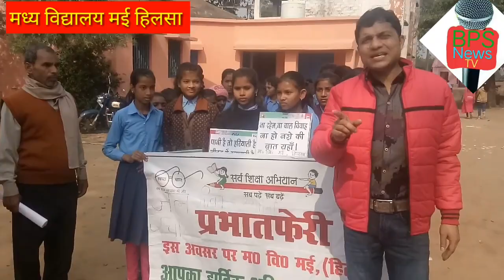ना दहेज ना बाल विवाह - मानव श्रृखंला मध्य विद्यालय मई हिलसा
मध्य विद्यालय नई में आगामी 19 जनवरी को मानव श्रृंखला लगने की तैयारी को लेकर युवा शिक्षक अजीत कुमार सिंह के नेतृत्व में पूर्वाभ्यास किया गया उस समय विद्यालय के प्रधानाध्यापक नृपेंद्र कुमार सिंपल कुमारी रामाधार सिंह पंकज कुमार 81 दर्जन शिक्षक मौजूद थे